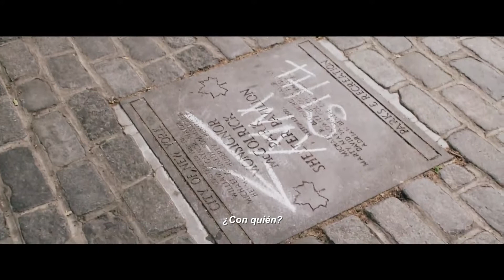Una entrevista con Dios Trailer Oficial